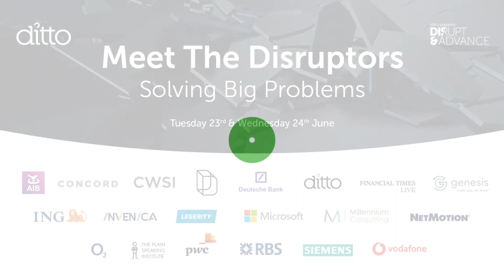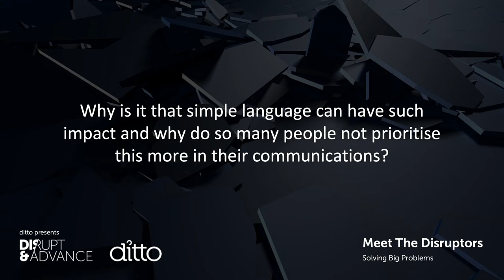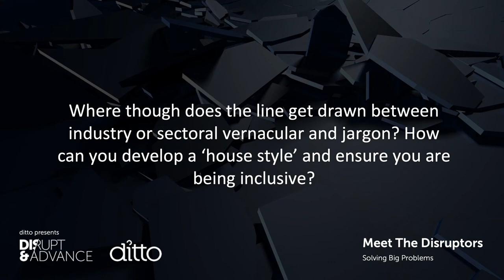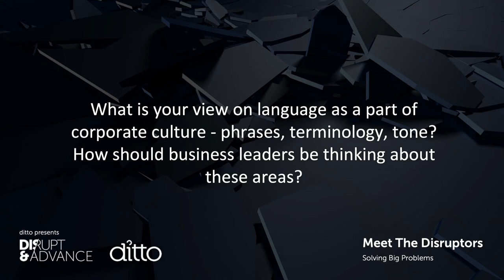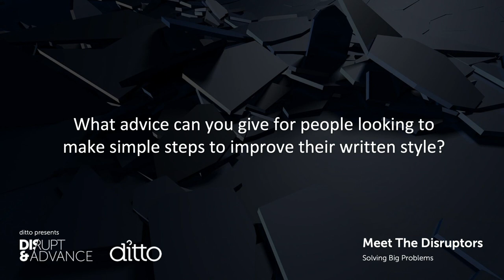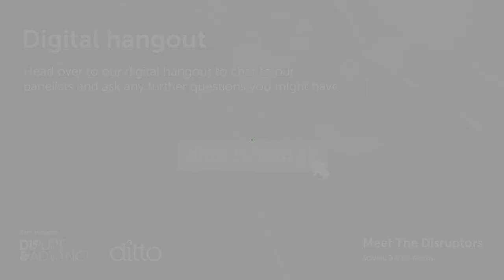Meet The Disruptors - Meet The Author: Charlie Corbett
How to communicate better with people in the workplace with purpose and clarity.